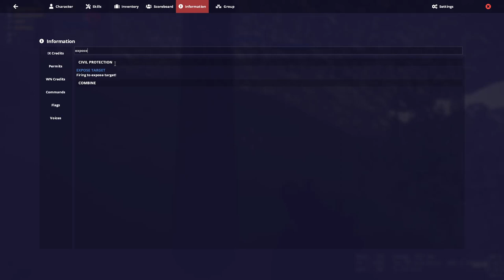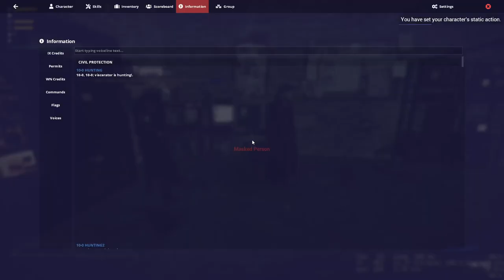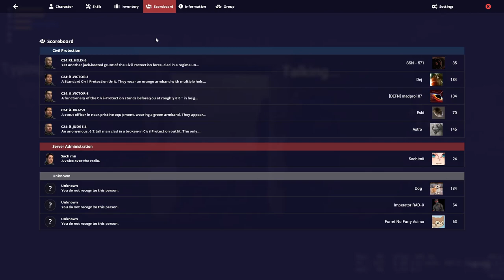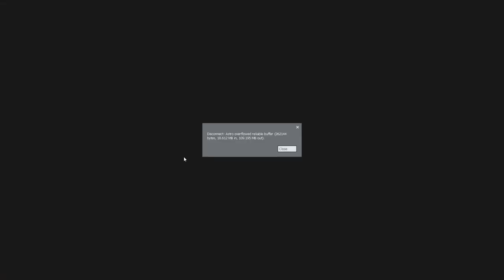Civil Protection Expo (Judgement Week)